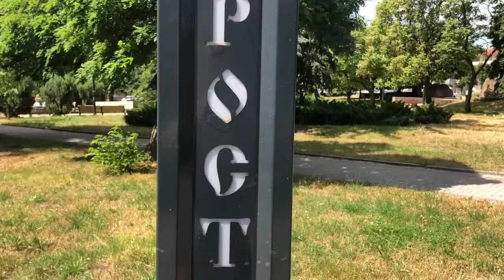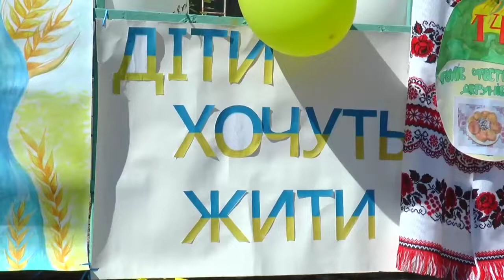З'їв дерун, допоміг ЗСУ. Коростень 2022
У цьому відео використано кедри з каналу Коростень медіа. Сл Муз.